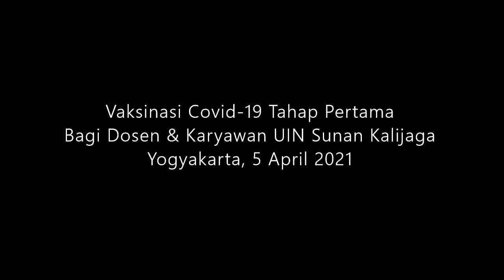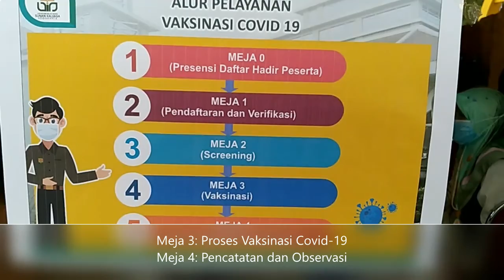Ternyata Begini Rasanya Disuntik Vaksin Covid-19 Tahap Pertama!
Pengalaman pertama disuntik vaksin Covid-19 tahap pertama untuk ASN UIN Sunan Kalijaga Yogyakarta, 5 April 2021 di Gedung MP UIN Sunan Kalijaga, bekerja sama dengan Rumah Sakit PKU Muhammadiyah Yogyakarta.